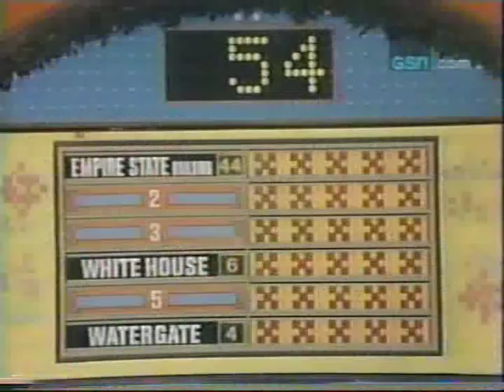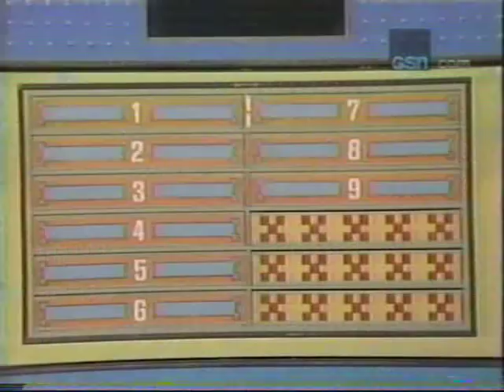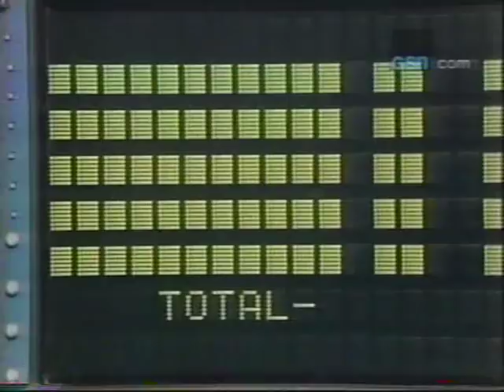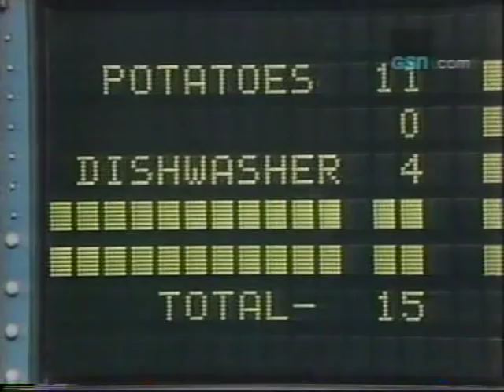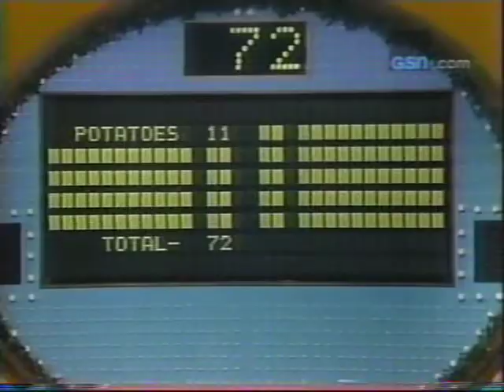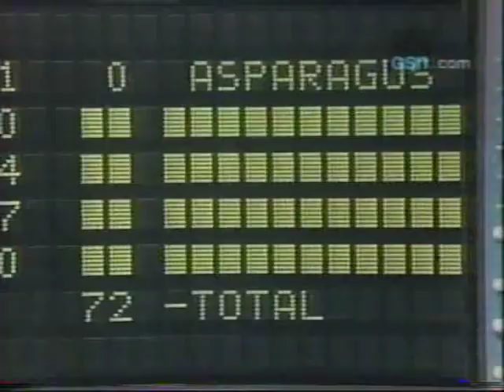It's a Christmas Stocking Stuffer #8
Here is a Classic 1977 Holiday Episode of Family Feud and Tune in for Game Show Fever Chat! A Merry Card Sharks Tonight at 8:00PMET/5:00PMPT Enjoy! and Happy Holidays.